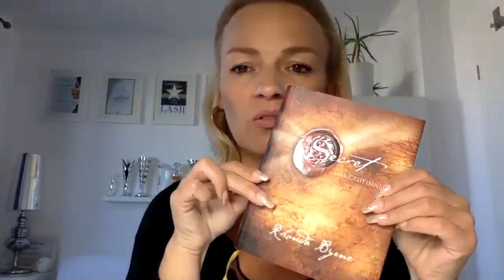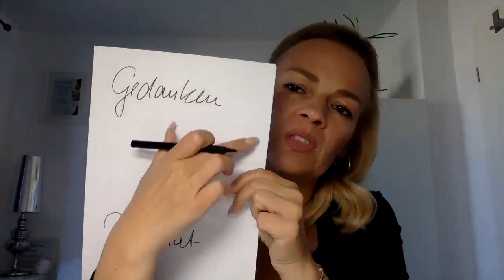Existenzangst in Krisenzeiten drehen in Hoffnung und Fülle mit Anke Rehfeldt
IntuitivLifeCoach Anke Rehfeldt zeigt Dir, wie Du in Krisenzeiten aus Existenzangst Hoffnung und Fülle kreierst.
Vergiss Frust und Wut und nutze diese Energie
💖  um 𝐀𝐍 Dir und 𝐃𝐄𝐈𝐍𝐄𝐌 Business zu arbeiten.

Du willst langfristig etwas in deinem Leben ändern und richtig GLÜCKLICH sein?
Suchst einen Coach an deiner Seite?

Hier gehts zum "Upgrade your Life" 12 Wochen Coaching inklusive Workbook

Lass uns gemeinsam WELTEN BEWEGEN- Deine Meine Unsere
In Liebe
Deine AnkeR.